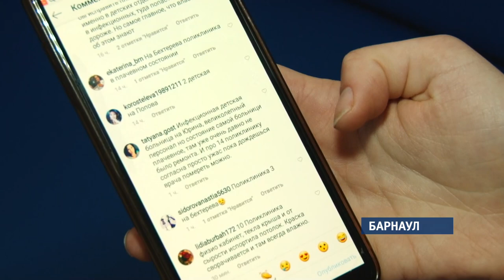Барнаульцы и жители края составили свой рейтинг «убитых» больниц